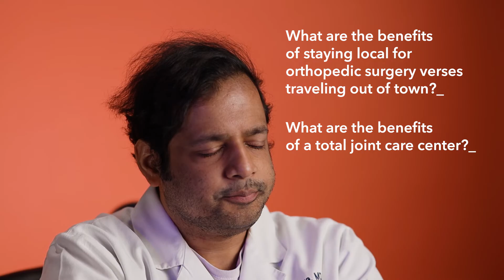MCH Ask A Doc with Dr. Borra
Our skilled orthopedic surgeons at Medical Center Health System use proven diagnostic techniques and state-of-the-art technology to find the root cause of your bone, tendon and muscle pain...Whether you have a sports injury, muscle tear, bone fracture, or general bone pain, we will assess the source and extent of your pain and develop a detailed treatment plan specifically for your orthopedic condition.

Dr. Borra is a fellowship-trained Orthopedic Surgeon specializing in treating a broad range of musculoskeletal conditions. He is a member of the American Association of Hip and Knee Surgeons and American Academy of Orthopedic Surgeons, fellowship training in joint replacement at Baylor College of Medicine - Texas Medical Center in Houston.